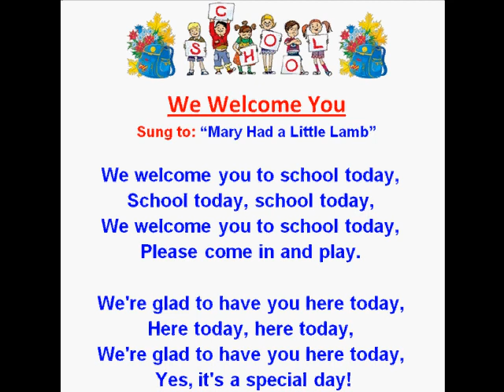We Welcome You - Kids Back to School Rhymes and Songs - Kids Read and Sing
Going back to school is so much fun so sing along with this song!  "We welcome you to school today..."  Learning to read is so much fun!